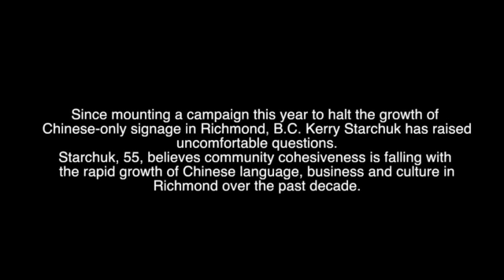Kerry Starchuk has raised uncomfortable questions regarding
Kerry Starchuk, 55, mounted a campaign this year to halt the growth of Chinese-only signage in Richmond. She believes community cohesiveness is falling with the rapid growth of Chinese language, business and culture in Richmond over the past decade.